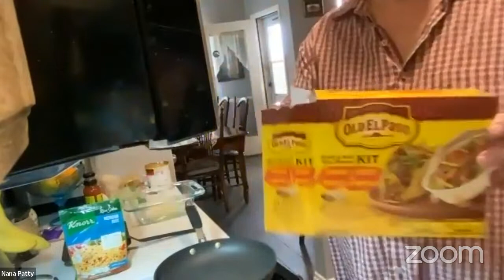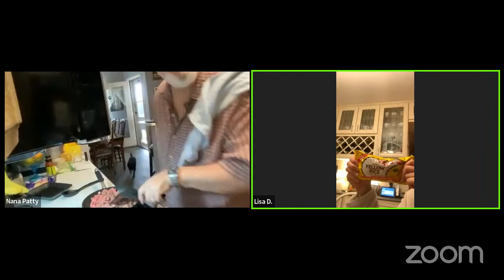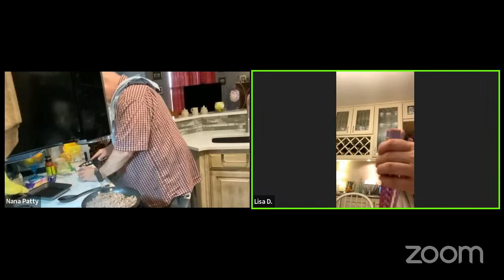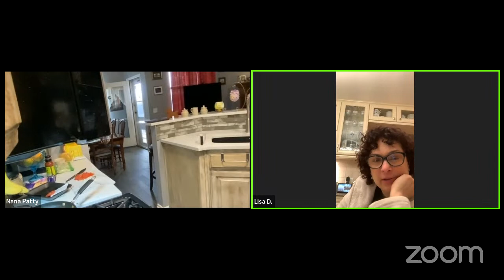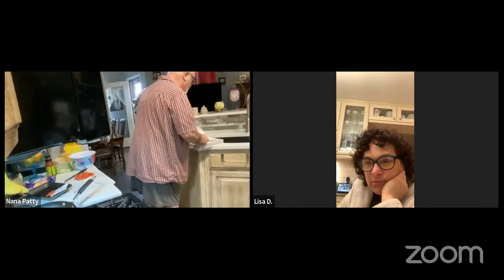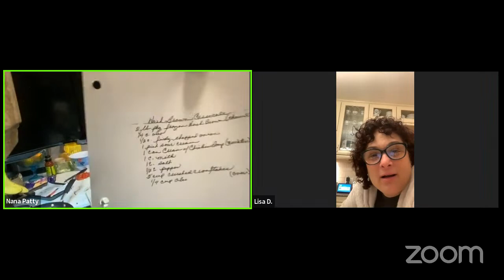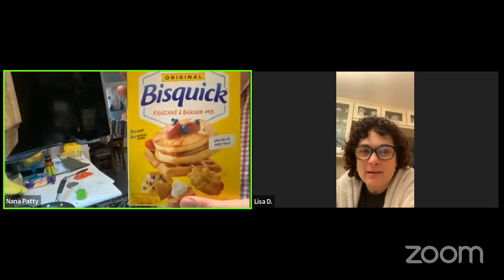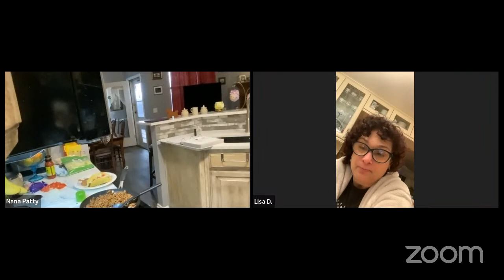Tacos and Peach Cobbler by Gordon